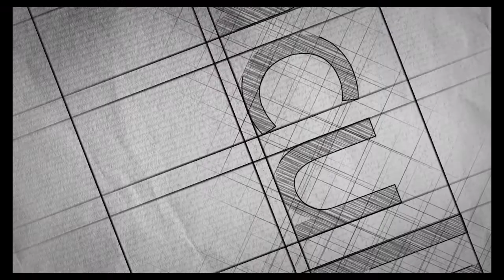Mauricio Viana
Produzido por Cnacullus Produções